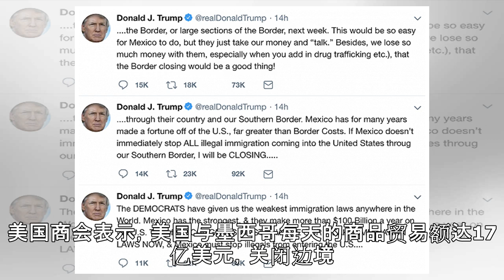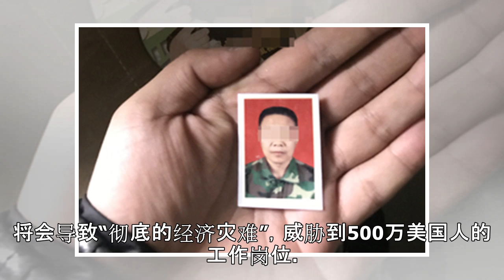不惜中断贸易特朗普威胁关闭南边境，墨西哥：不如多给些援助款